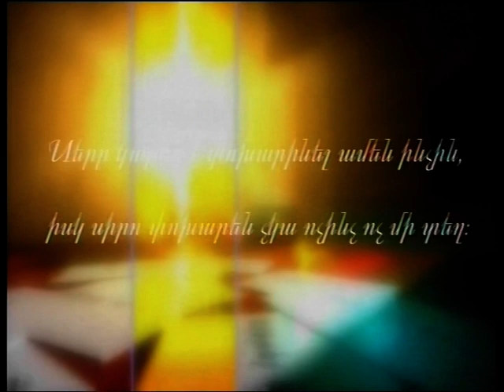Hovhannes John Babakhanyan and Mari Msryan on "Sirel em yev" part 1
Hovhannes John Babakhanyan and Mari Msryan on "Sirel em yev" part 2
"Love Story" On Armenian - TV